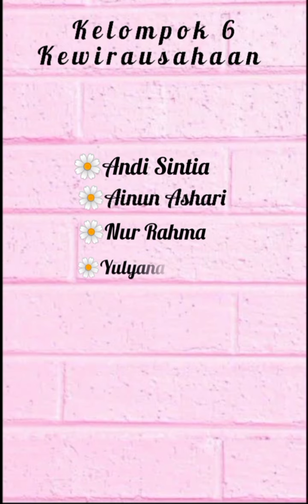Video Mata Kuliah Kewirausahaan Pertemuan 1 Kelompok 6 19PAI 4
Video ini berisi pemaparan materi tentang masalah-masalah bangsa dan peranan wirausaha, dibawakan oleh kelompok 6 19PAI 4